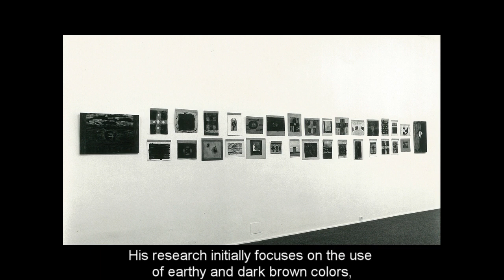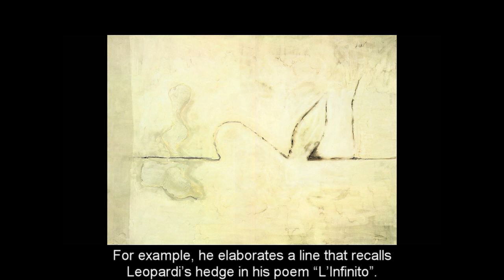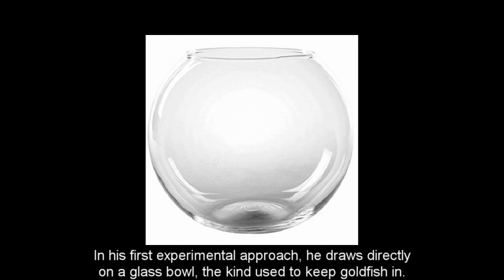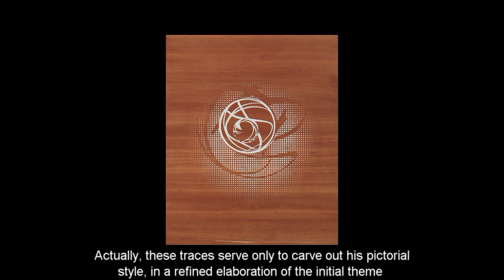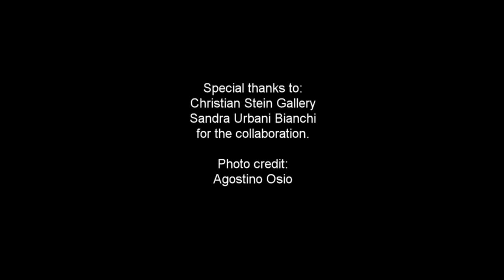Domenico Bianchi - Praline N° 41. Understanding contemporary art with Thanh Thao Mandelli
Forthyfirst episode of the program "Pralines. Deliciousness from the world of art"  by Ly thi Thanh Thao and Sergio Mandelli dedicated to Domenico Bianchi.

0:00 Theme song
0:16 Beginning of Praline Domenico Bianchi